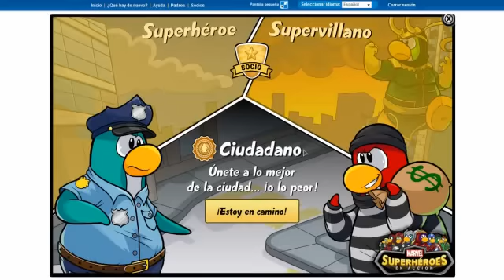Club Penguin: Nuevo codigo reutilizable (Junio 2012)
El codigo es djubilee